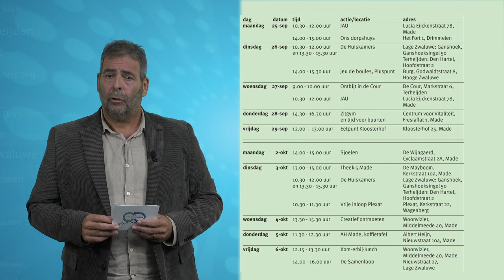Drimmelen Actueel 22 september 2023